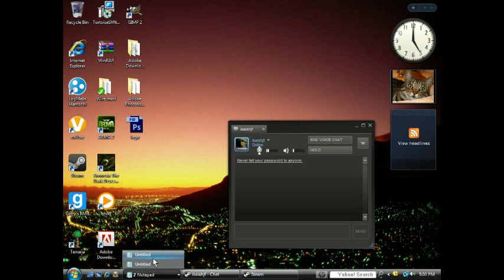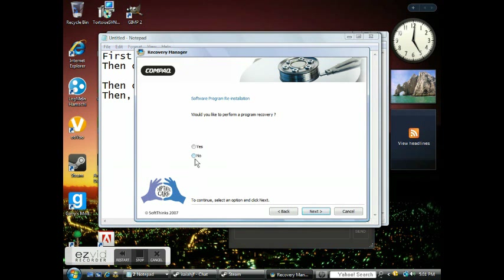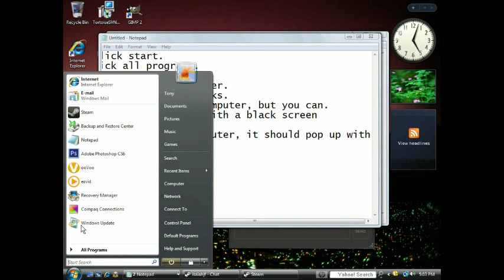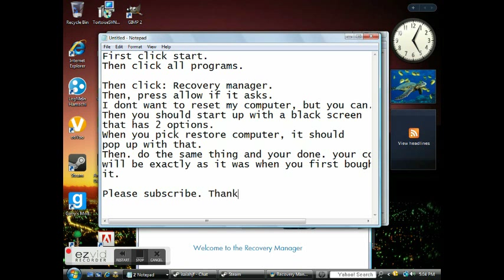How to reset your pc to factory settings (Windows Vista)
made with ezvid Sorry a paused for a while... i forgot what to type ( WARNING!) If you do this you will lose ALL of the things on your computer ex: viruses, Pictures,etc unless you save it when the option comes up.